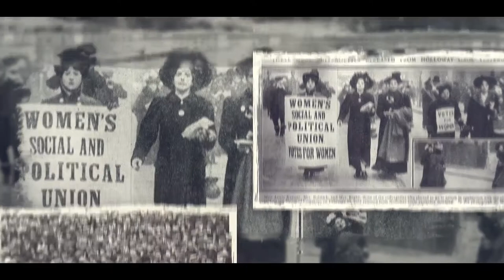Alice Hawkins Website Video - Peter Barratt